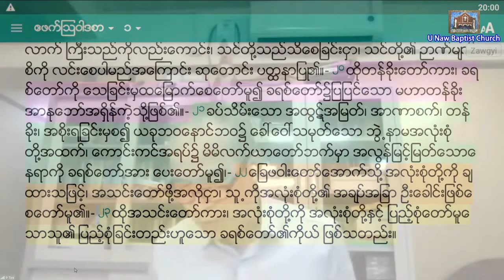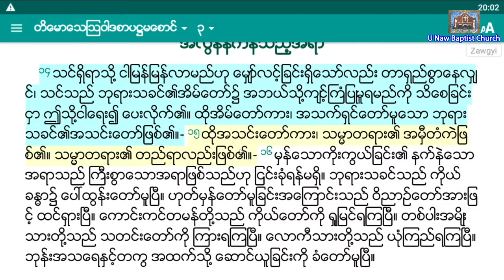Sayar Sai Kyaw Tint - 11.11.2020 ( Wednesday ) 7:30 PM